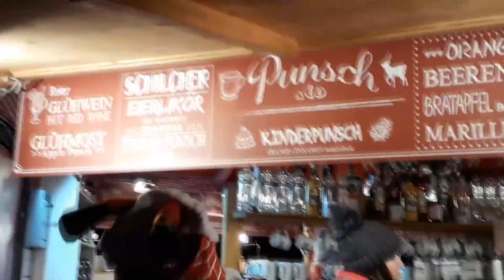РОЖДЕНСТВЕНСКИЕ РЫНКИ ВЕНЫ 2019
Наша прогулка по рождественским рынкам Schönbrunn, Museumsquartier (Maria Theresien Platz), Rathausplatz